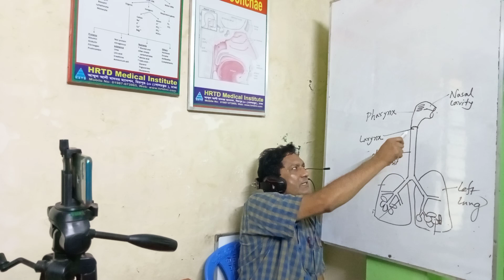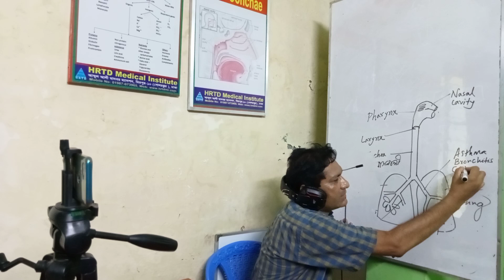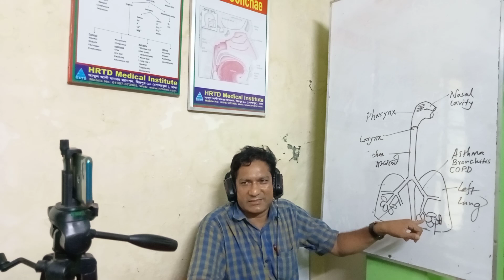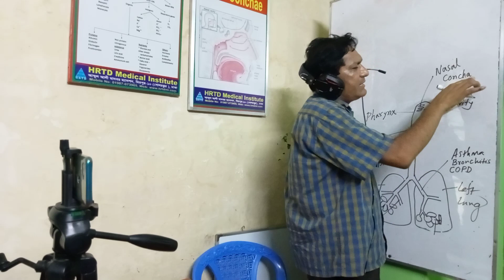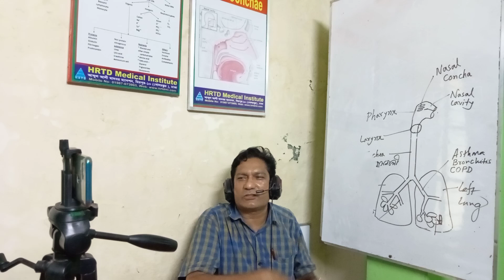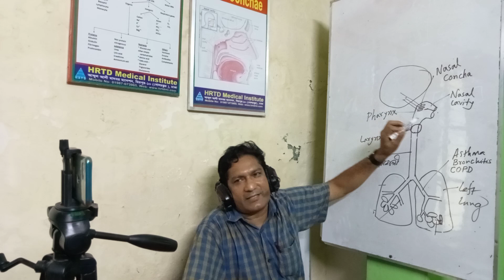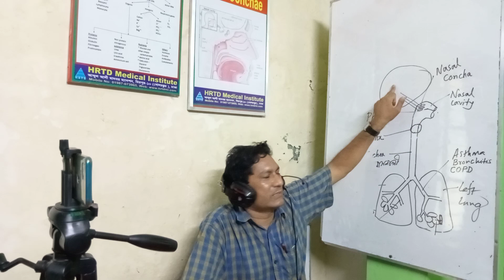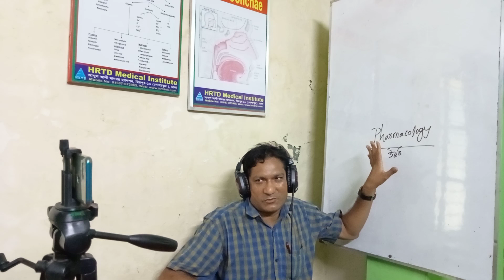HRTD 409: Respiratory Anatomy _Pharmacy Course_ LMAF_ DMA_DMS_ Paramedic_ Sharif Sir_01987-073965.